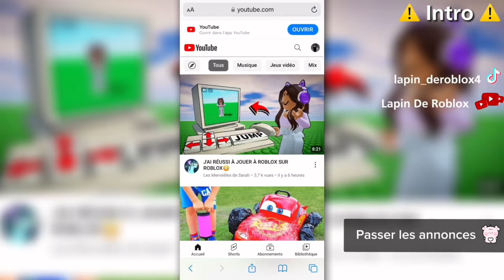Mode caméra sur Brookhaven RP ?? 🎥 | Lapin De Roblox